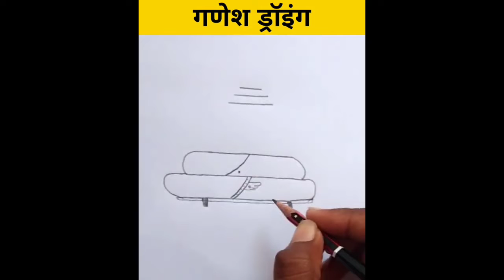happy raft || Lines into Lord Ganesh Simple Drawing Step by Step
स्वस्तिक Ganesh Ji ड्राइंग बनाना सींखे। Ganesh Ji Drawing From Swastik Easy Step by ‎@Happy raft  ||

Lord ganesha drawing | 4x5 dots lord ganesh drawing | Lord ganesh drawing easy | ganpati drawing

गणेश चतुर्थी पर चित्र बनाना सीखें | How to Draw God Ganesh step by step for beginners | AP Drawing

ganpati bappa drawing , ganesh drawing ,lord ganpati bappa drawing ,x y z drawing , ganesha drawing

Lord ganesh drawing easy

How To Draw Ganpati And Trishul | Step By Step | Easy Drawing | Tutorial | Drawing For Beginners

pencil drawing of baal ganesha / easy baal ganesh drawing / lord ganpati bappa

Cute ganpati bappa in pagdi pencildrawing | maharaja bappa

Laal bhag ganpati bappa drawing @Taposhi arts Academy

simple and easy Ganpati bappa Pencil drawing@Taposhi arts Academy

pencil drawing of Baal ganesha || ganpati bappa easy drawing

X Y Z से गणेश जी का सुंदर चित्र बनाना सीखे । One of the best Lord Ganesha drawing on ▶️ Youtube

How to draw cute bal ganesha writing story pencil drawing@Taposhi arts Academy

Lord Ganesha Drawing for beginners | AP Drawing

Ganpati Bappa Pencil Drawing part-1 ||Ganesha Drawing With Pencil Sketch || CreativityStudio...

Ganesh ji Ki Drawing || Ganesh Chaturthi Special Drawing || Ganpati Bappa Drawing.

Simple shading Baal ganesha pencildrawing/ganpati bappa pencil drawing/baal ganesha drawing

How To Draw Ganesh From Number 5 | Ganesha Drawing Step By Step Easy | Ganpati Drawing Tutorial

33 नंबर से भगवान गणेश जी का चित्र बनाना सीखे | how to Draw God Ganesh step by step learning Drawing

सिर्फ 9 बिंदु से गणेश जी का चित्र बनाएं || Lord Ganesh Drawing with 9 Points | Ganesh Chaturthi Draw

Ganpati Bappa Drawing || Ganesh Chaturthi Special Drawing|| Ganesha Drawing Step by Step..

Lord ganesha drawing | 4x4 dots lord ganesh drawing | Lord ganesh drawing easy | ganpati drawing

slowly Pencil drawing of Baal ganesha with shivling / lord ganpati drawing

Chintamani ganpati bappa Raja face pencildrawing@Taposhi arts Academy

Easy Lord Ganesha drawing from 4×6 dots step by step // Easy Lord Ganesha Rangoli

X गणपती बाप्पा का चित्र X X Lord Ganesh ji Drawing X X

Easy Lord Ganesha drawing from 4×5 dots step by step // Lord Ganesha Rangoli

simple shading baal ganesha playing football || Pencil drawing of baal ganesha

lord Ganpati Bappa face pencildrawing

ganesha drawing step by step for beginners / simple ganesh drawing / Ganpati bappa morya

Bal ganesha with bansuri pencil drawing/lord ganpatibappa pencil drawing

How to Draw God Ganesh with 9 Points | step by step for beginners | Drawing Ganesh ji

How To Draw God Ganesh With 16 Points | How To Draw God Ganesh ji | How To Draw God Ganesh Easy